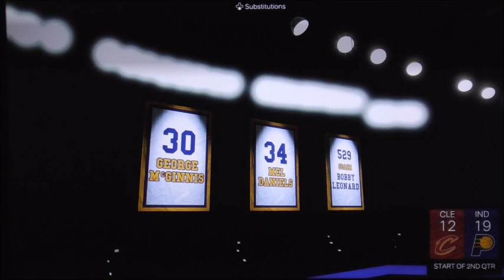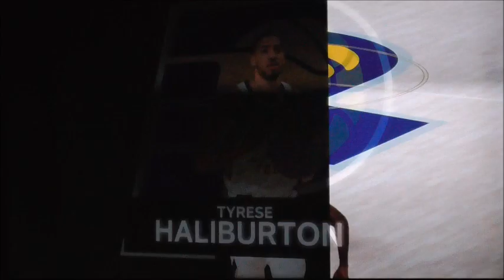NBA2k24 Playoffs Cavaliers vs Pacers Game 3